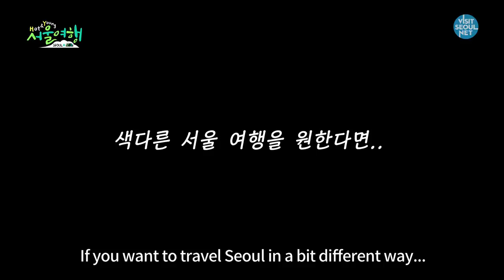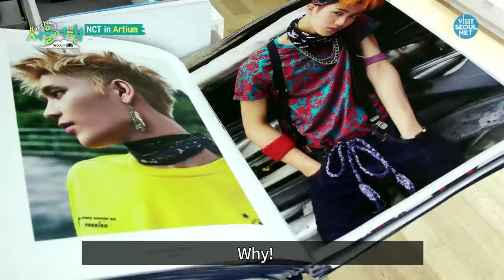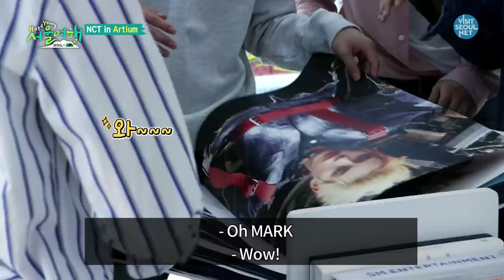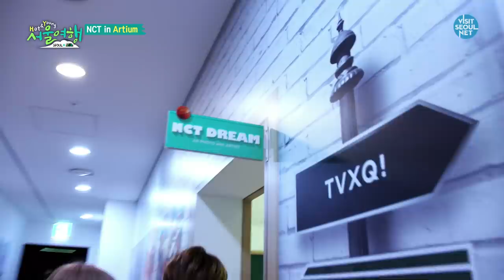[Hot&Young Seoul Trip I EP.1] Looking for the Seoul’s hidden gems The start of NCT’s youth journey!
It’s a mistake to think that Seoul is a place for buildings, forests, and a busy lifestyle!
NCT leads the way in search for finding Seoul’s colorful charms.
What are some charms that NCT has found?
Let’s embark on a journey filled with passion and romance (or dreams?) with NCT!